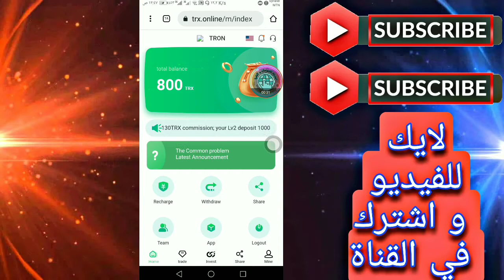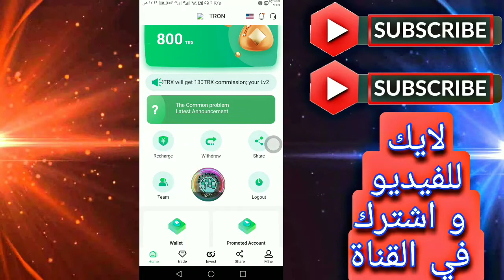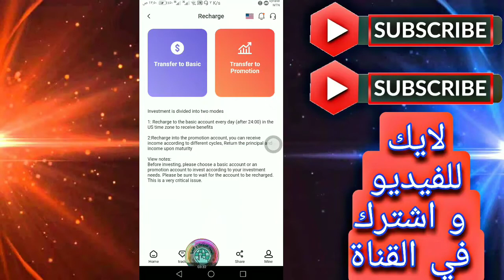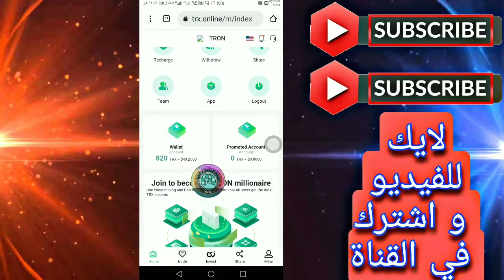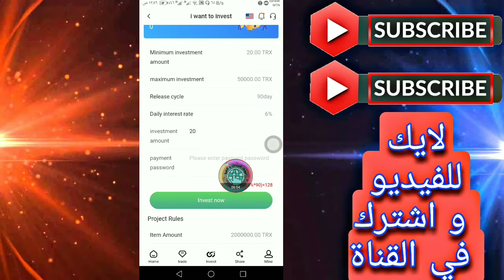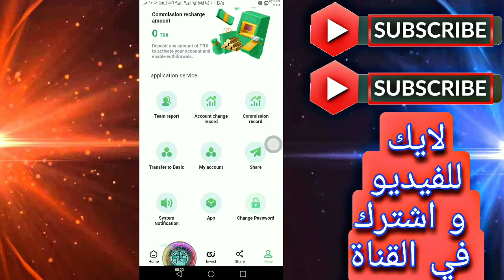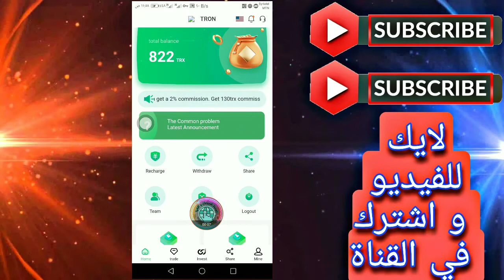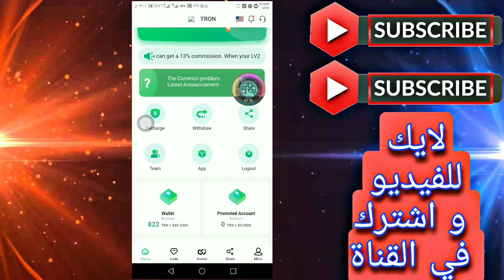استثمار عملة الترون - شرح موقع trx online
ملاحظة : نحن ناخذ نقود مقابل هذا الاعلان ونحن لا نشجع على الاستثمار ابداً

المحيط للشروحات و التقنية

قناتنا المختصة بالافلام و المسلسلات العربية و الاجنبية
افلام ومسلسلات عربية و اجنبية
نقدم لكم هنا ما يلي :
-افلام عربية و اجنبية
-مسلسلات عربية و اجنبية
-افلام و مسلسلات ممنوعة من العرض وحصرية

مجموعة المناقشة
مجتمع المحيط بالربح من الانترنت

قناتنا الثانية على اليوتيوب المختصة بالالعاب